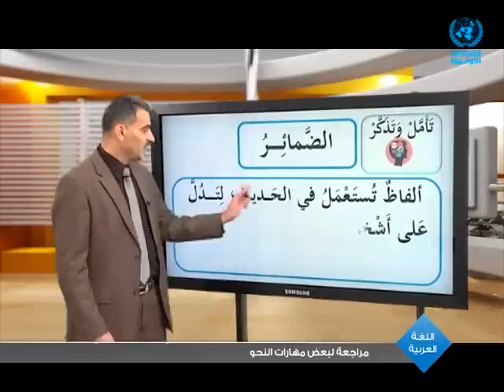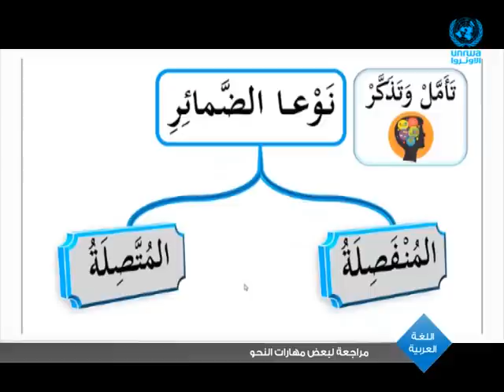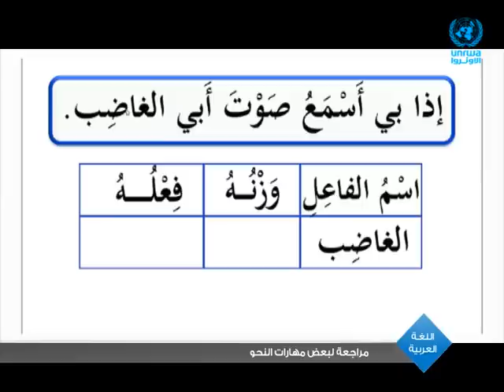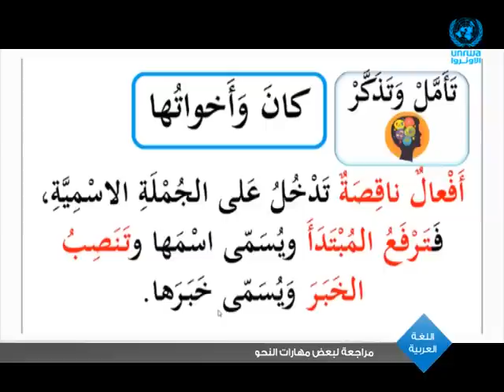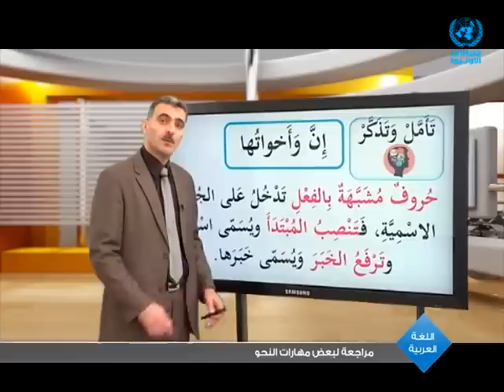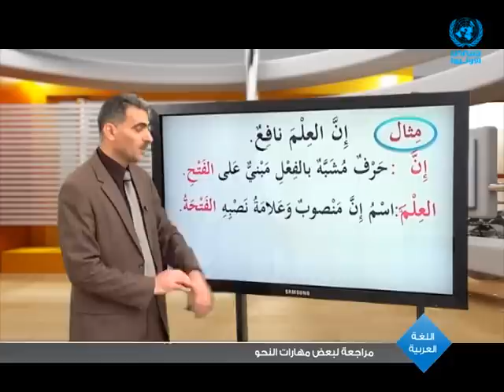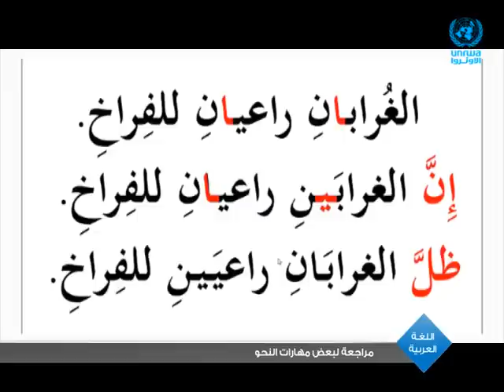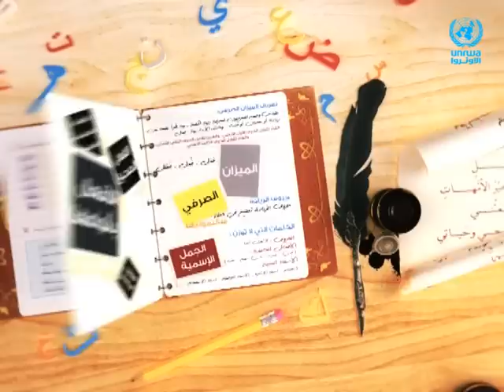اللغة العربية | مراجعة لبعض مهارات النحو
سنتعلم في هذا الدرس  ● مراجعة لبعض مهارات النحو ( ضمائر المتكلم , إن وأخواتها )

مشاهدة ممتعة